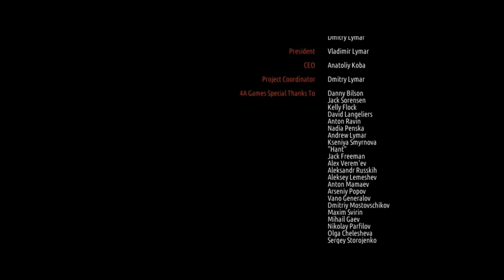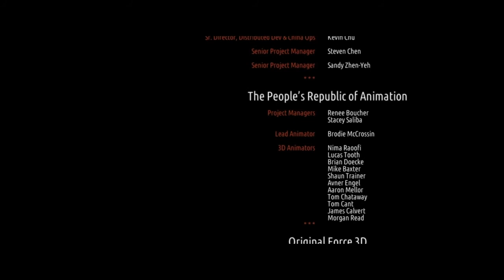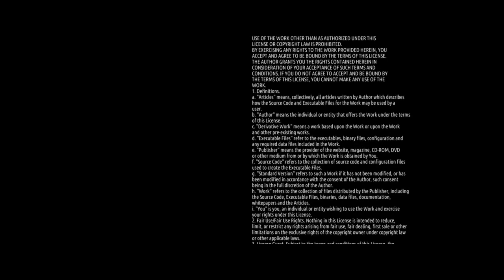Metro: Last Light (02 серия) 2 сезон